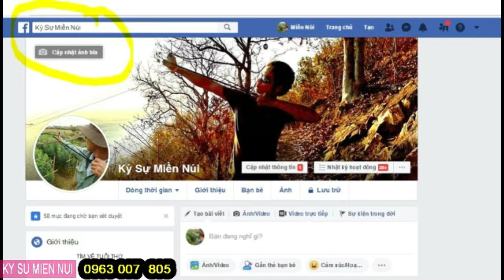NGÀY 3 | CÁCH THUẦN QUỐC - LỠ CHÂN - TRÓC VÓNG CHUYỆN ĐƯƠNG NHIÊN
NGÀY 3 | CÁCH THUẦN QUỐC VỪA BẪY VỀ THÀNH CÔNG 100%

Hãy đến với kênh chúng tôi để được trải nghiệm những chuyến đi săn thú vị. 👉Kênh chúng tôi chuyên đi săn thú rừng. Nhen, Dúi, Gà Rừng, Chim Cu, Gà Tha Đa, Cheo ...V...V,... Và thưởng thức những món ăn ngon. Trải nghiệm những vùng đất mới.và ẩm thực ở đó